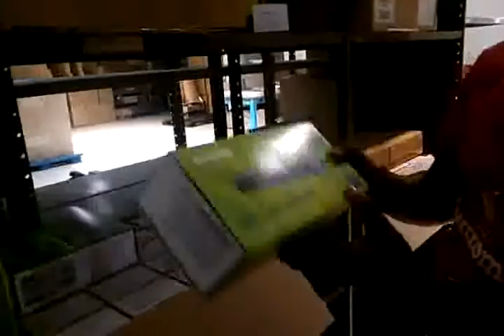Vários Instrumentos a pronta entrega.